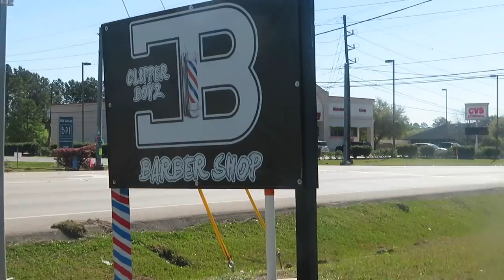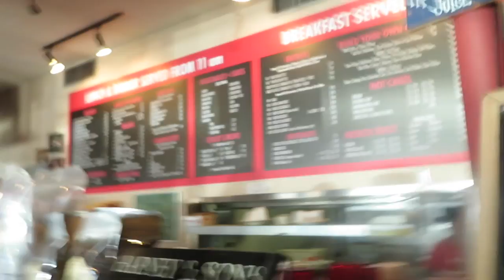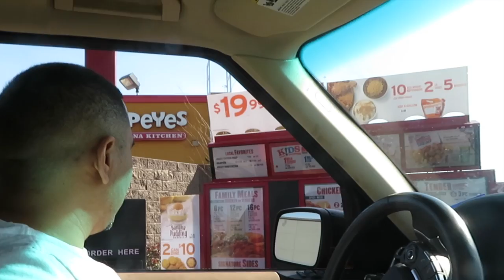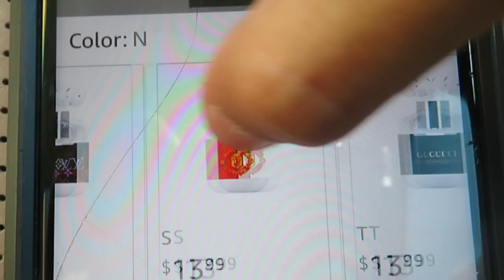WE BEEN BUSY... (LUCIANOTV WEBISODE)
WE BEEN BUSY...

(LUCIANOTV WEBISODE)

SONG-AROUND MY WAY BY REZ-A  FT. LUCKY AND BIG TONKA